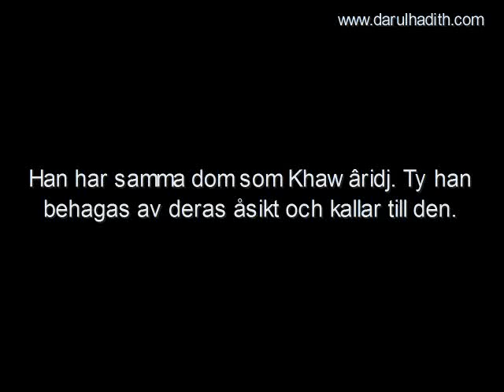1227. Den som försvarar Khawâridj och sprider deras lära är en Khâridjî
Den som försvarar Khawâridj och sprider deras lära är en Khâridjî

Översättning: Darulhadith.com